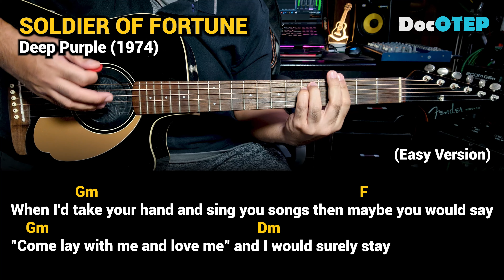Soldier Of Fortune - Deep Purple (Easy Guitar Chords Tutorial with Lyrics)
I have often told you stories about the way
I lived the life of a drifter
When I'd take your hand and sing you songs
Then maybe you would say
"Come lay with me and love me"
And I would surely stay
But I feel I'm growing older
And the songs that I have sung
Echo in the distance
Like the sound
Of a windmill going round
Guess I'll always be a soldier of fortune
Many times I've been a traveller
I looked for something new
In days of old when nights were cold
I wandered without you
But those days I thought my eyes had seen you standing near
Though blindness is confusing
It shows that you're not here
Now I feel I'm growing older
Like the sound
I can hear the sound
I guess I'll always be
A soldier of fortune

Drums: Alesis Strike Pro, Alesis Compact Kit7 / Medeli DD315
Electric Guitar: Epiphone Dot ES335
Acoustic Guitar: Fender Redondo Player California Series
Microphones: Audio Technica AT2050, ATR2500, Shure SM57, SM58
Effects: Zoom G5n, G1xOn
Beatbox: Pearl Primero Cajon
Camera: Samsung Galaxy Note20 Ultra 5G / Note8 / Canon EOS 1300D
Audio Interface: Focusrite Scarlett 18i8
Speakers: KRK Rokit5 Gen3
Strings: D'Addario / Fender